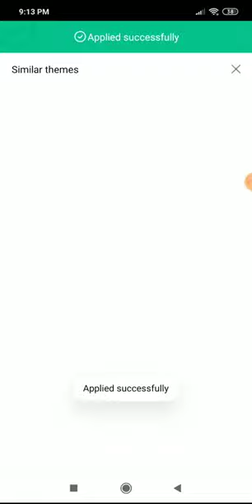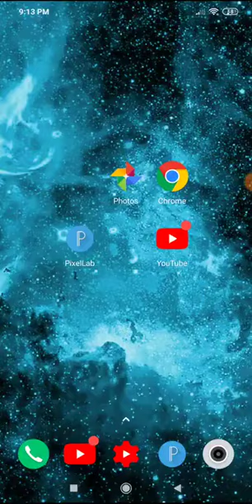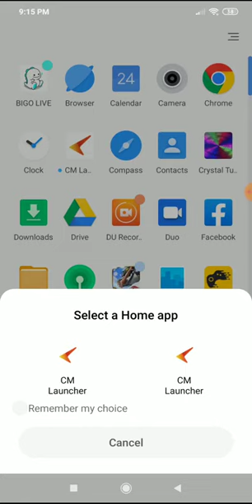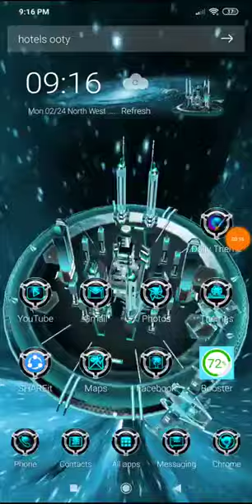Amazing launcher download from play store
Important Topic👇
Past